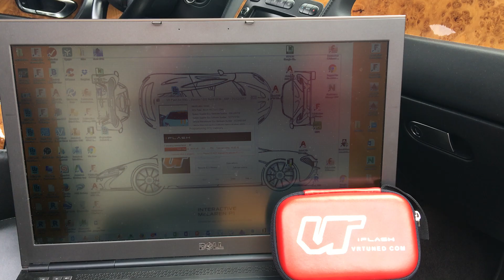VRTuned Bentley Continental GT ECU Flash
Looking for more horsepower out of your Bentley Continental GT 6.0L V12?  Vivid Racing and our VR Tuned ECU flash can fix you up taking your super coupe from 560-625 horsepower!  We offer tuning solutions for all the different Bentley GT models.

Here is a short video of our customer Don reading out his Bentley CGT with our VR Tuned iFlash system where we get you your stock and tuned file.  Ready to see which tuning we have for your Bentley?